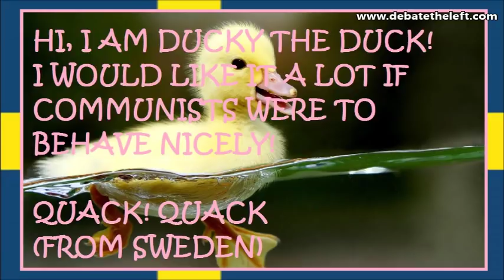Swedish Pamphlets are the BEST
Soon, there will be elections in Sweden. Let's hope that after the Swedish elections another far left party will rise to power which will continue these amazing Swedish pamphlets. Swedish pamphlets truly are amazing! Of course, the EU also likes them.

But let's the honest about Sweden. Only the Sweden Democrats (sverigedemokraterna) can rescue Sweden. Thumbs up for Jimmie Åkesson and Richard Jomshof. Stefan Löfven needs to leave.

Paul Nielsen